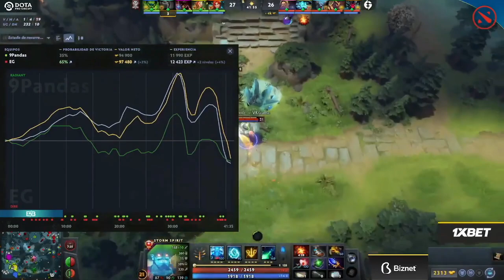[ES] BALI MAJOR 2023 | 9 Pandas vs Evil Geniuses game 2